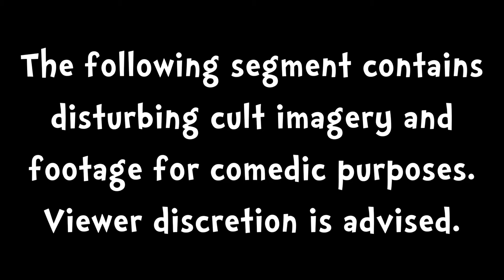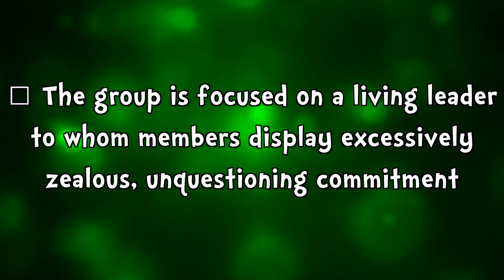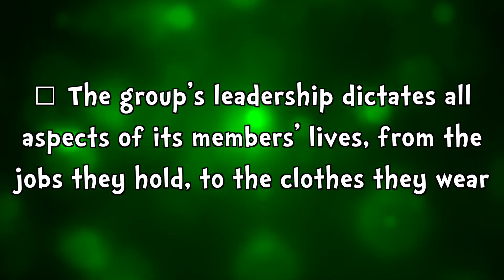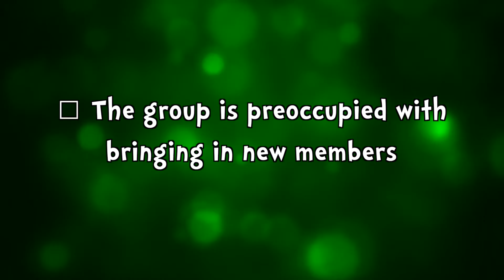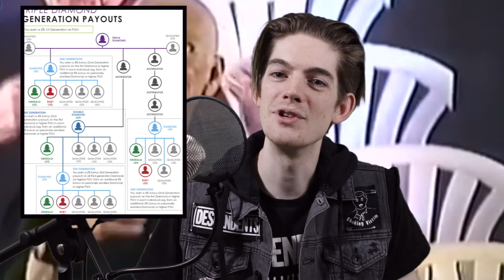It Works EXPOSED!! -- The Cult Revolt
This is a new segment and it goes without saying, but this is an attempt at satire, not slander. Please don't sue me. My only intention is to spread laughter.

Silent Partner - Tidal Wave [ALTERNATIVE & PUNK / HAPPY] free & no copyright